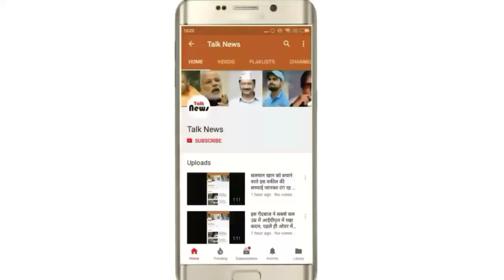शारीरिक संबंध बनाने से मना किया तो वायरल कर दी विवाहिता की फोटो